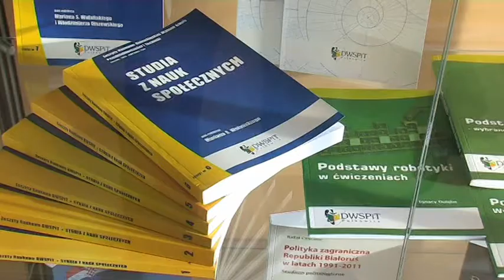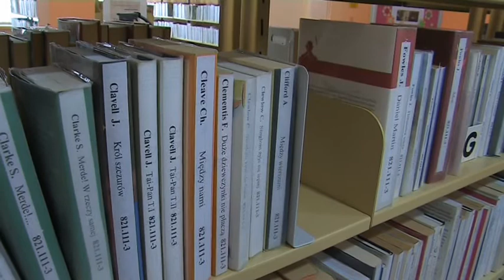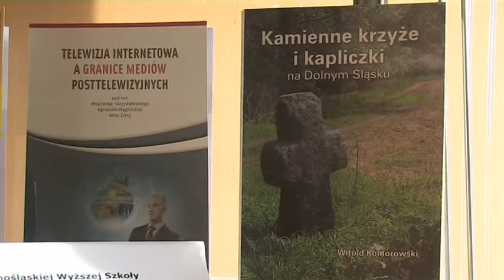KSIĄŻKI DLA POTRZEBUJĄCYCH NA WSCHODZIE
Dolnośląska Wyższa Szkoła Przedsiębiorczości i Techniki w Polkowicach po raz czwarty organizuje zbiórkę książek i pomocy naukowych dla polskich szkół na Ukrainie i Litwie.